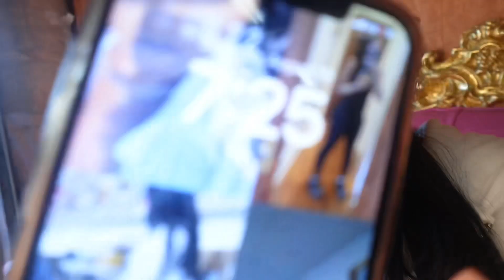Birthday Photoshoot BTS | hair + makeup + nails & more 💕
Amazon Store front 💚

FAQ 💭
Current sub count ? : 324
What do I record on ? Sony ZV1F
Zodiac Sign? : Virgo
What do you use to edit ? : Capcut Pro
What do you use to edit your thumbnails: Canva